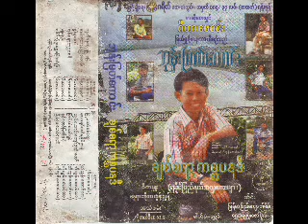မြို့တော် စစ်တွေ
0049_ချစ်စရာ့ကစ္ဆပနဒီ - ဘုန်းမြတ်ကောင်း CD